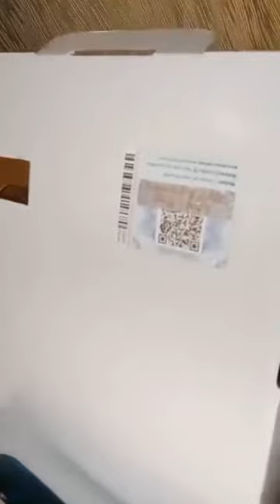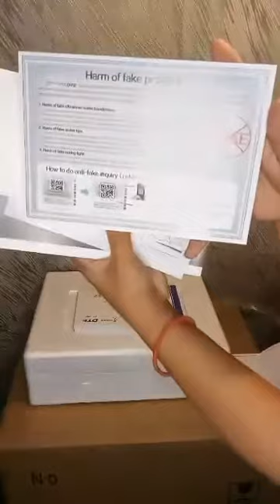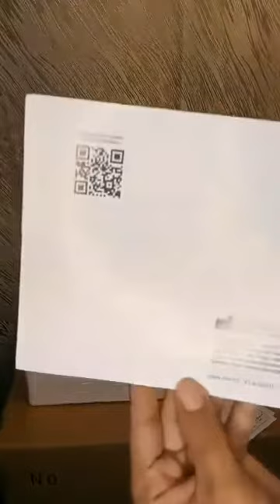DTE S6 ultrasonic scaler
Live Unboxing
Used for dental : GPE
General cleaning, periodontal scaling and also for endodontic use.

For more details you can like and follow us at